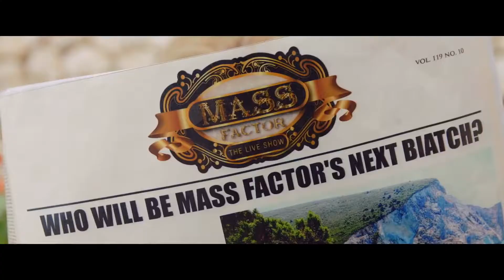New english song 2019💕💕💕💕